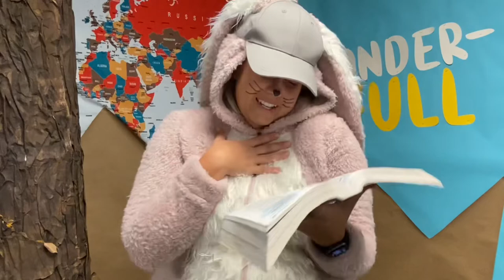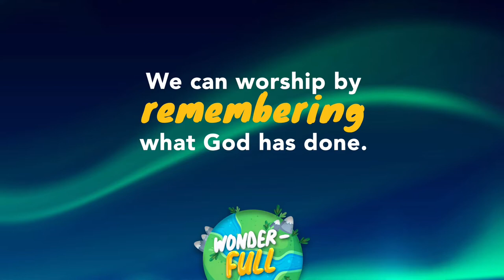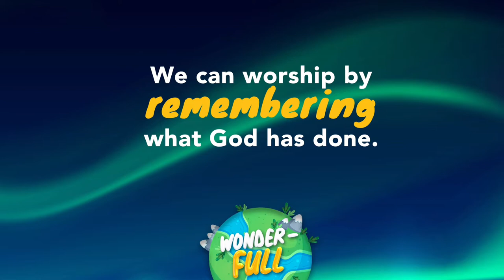We Can Worship By Remembering What God Has Done | FBC kids | First Baptist DeLand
Hey everyone! Can you believe it’s already August and back to school season?
Here’s a look at what we’re learning for this month.

From the northern lights to the great barrier reef, our world is full of so many incredible wonders! In this four-week series, will explore the natural wonders of the world while learning from the book of psalms about how all of God‘s creation is evidence of how wonderful our Creator is. Each week, will invite kids to worship because of all the “wonder – full”  things God has done,  by putting their hope in God, asking for God‘s help, remembering what God has done, and living for God!

Maintaining our sense of curiosity takes work. It’s often more comfortable to be confident and certain than it is to ask questions or to try and learn new things. But have you ever stopped to think about all the discovery and joy we might be missing out on if we lose our sense of wonder? Let’s talk about how we can regain our curiosity by asking more questions.